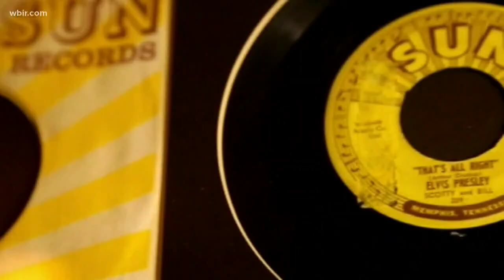Tony-Award Winner Levi Kreis plays new role in CBT's production of Million Dollar Quartet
In 2010, Levi Kreis won a Tony for portraying Jerry Lee Lewis in the smash Broadway hit "Million Dollar Quartet". Now the Oliver Springs native will portray Sam Phillips in the same play during it's run at the Clarence Brown Theatre  (Aug. 28-Sept. 22). He'll also perform his "Broadway at the Keys" concert September 22-23. Tickets are still available for the Sept. 23 show. Tickets at clarencebrowntheatre.com. Visit levikreis.com for more on Levi's upcoming music. Aug. 27, 2019-4pm.